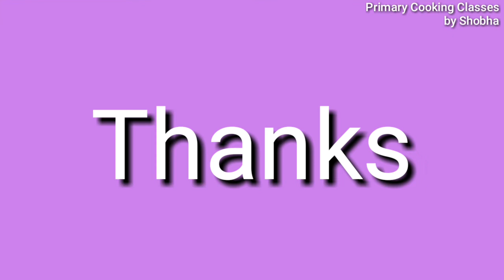Sweet Potato Kheer - शक्करकंदी की खीर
Watch perfect recipe of Sweet Potato Kheer.